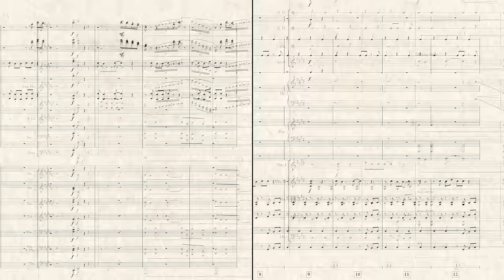PPAP for Symphony Orchestra || Piko-Taro/arr. Peter Yang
Pen-Pineapple-Apple-Pen for symphony orchestra, or for when you had a minute of your day that you'll never get back. Enjoy!